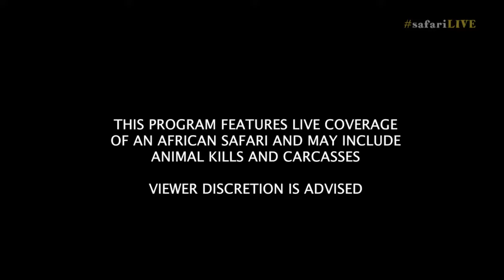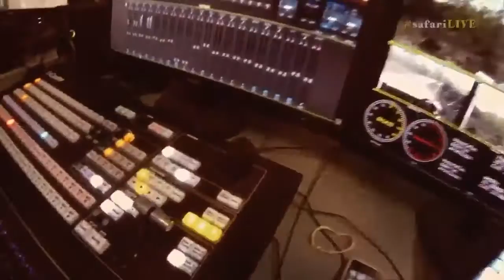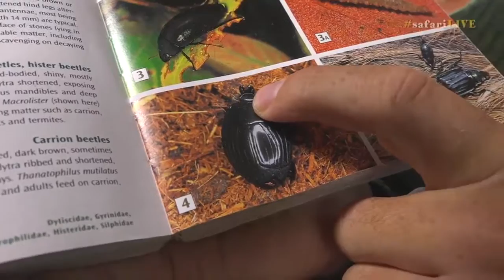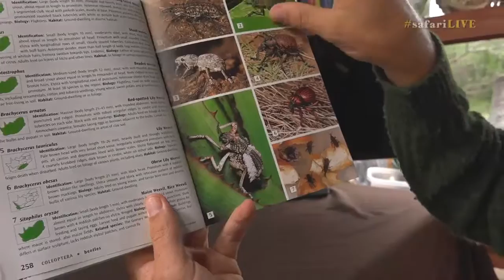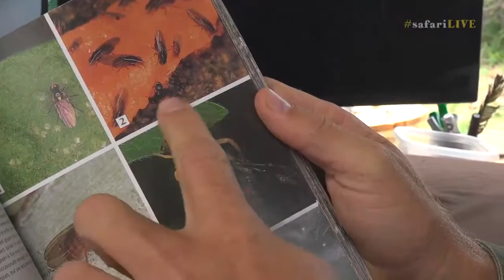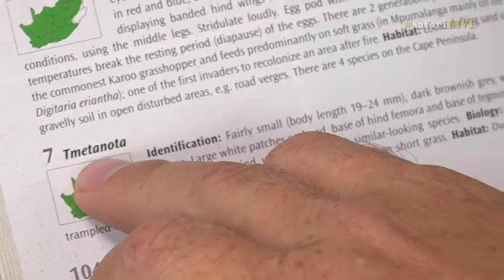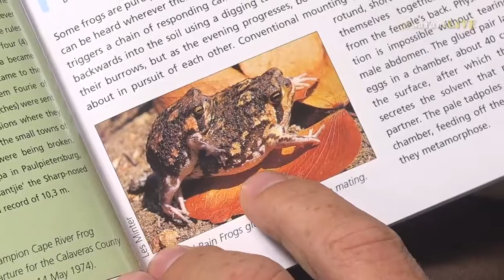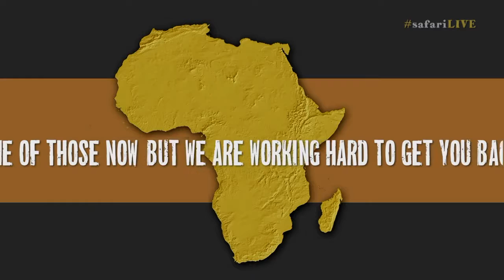safariLIVE Sunrise Safari Nov 15, 2016